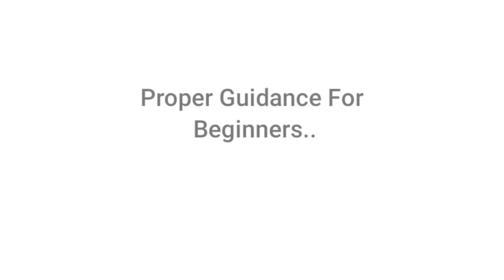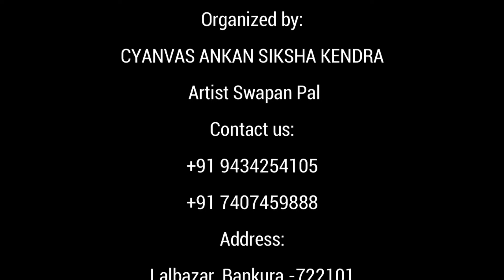EASY SCENERY WITH STEP BY STEP FOR KIDS / EASY KIDS SCENERY FULL TUTORIAL / VILLAGE SCENERY DRAWING